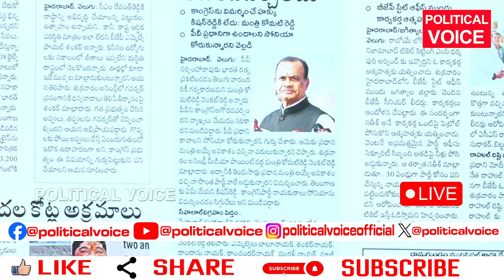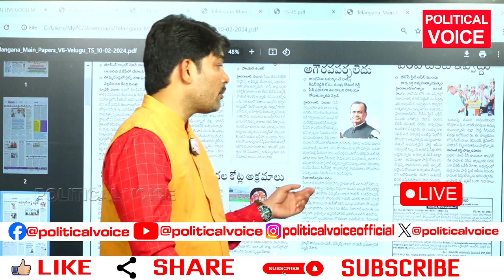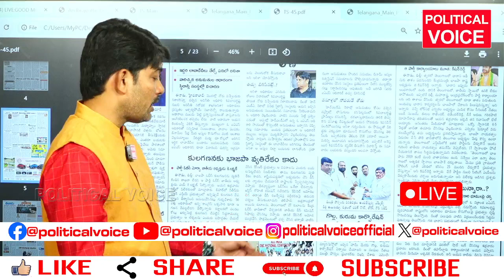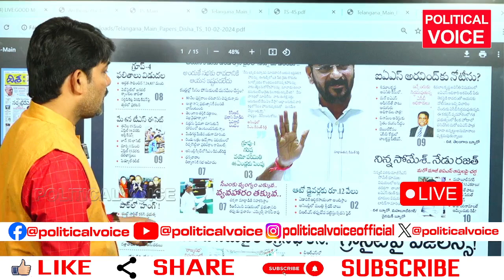అవును మీ కాంగ్రెసే అన్యాయం చేసింది కోమటిరెడ్డి గారు | Political Voice